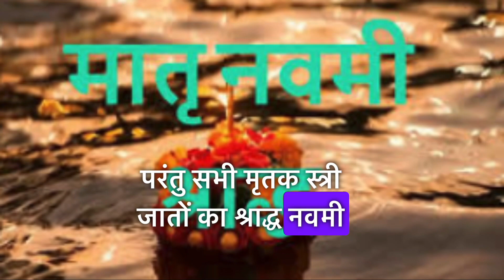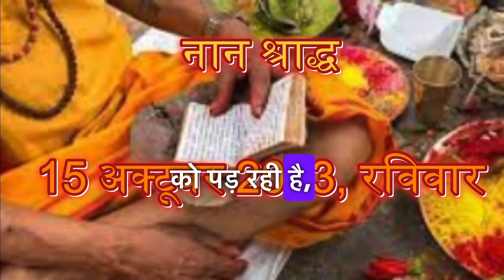Pitru paksha | Pitru paksha 2023 start date | Pitra paksha 2023 | shraddh kab hai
पितृ पक्ष 2023 | Pitru Paksha 2023 | Pitru Paksha

पितृ पक्ष 2023 में कब है | Pitra Paksha 2023 Date And Time | Pitra Paksha 2023 Kab Shuru Kab Samapt | Pitra Paksha 2023 Start Date And Time | पित्र पक्ष कब से शुरू है 2023 | Sharad Kab Hai | Shradh 2023 | Pitra Paksha 2023 Start Date | पित्र पक्ष कब है 2023 में | Shradh Paksha 2023 | पित्र पक्ष 2023 | श्राद्ध पक्ष 2023 में कब शुरू होगा | 29 September 2023 | Nayi Drishti

pitra paksha 2023 start date
pitra paksh kab se shuru hai
shraddh kab se shuru hai
2023 mein shraddh kab hai
pitra paksha kab hai
sharad kab se shuru hai 2023
2023 mein shraddh kab se shuru hai
pitar pak kab hai
shradh 2023 kab hai
pitra paksha kab se hai
srad kb se h 2023
pitra paksh kab se lagega
pitra paksha 2023
pitra visarjan kab hai
2023 mein pitra paksh kab hai
pitra paksha 2023 start date kab hai
shraddh kab se hai
sharad kab se shuru hai
shraddh kab se chalu hai
pitra pak kab lagega
sharad kab se hai 2023
shraddh kab hai
pitrapaksh
2023 me pitra paksh kab hai
sharad kab hai 2023
pitra paksh kab se lag raha hai
pitra paksh kab se shuru ho raha hai
pitra pak kab se lag raha hai
kanagat kab se chalu hai
pitra paksh kab se chalu hai
sard kab se hai
श्राद्ध कब है
pitra paksh kab se lag rahe hai
shrad kab hai 2023
shrad kb h 2023
shradh kab hai 2023 mein
pitrapaksha 2023
पित्र पक्ष कब से शुरू है
pitra paksh kab hai
पित्र पक्ष 2023
2023 ke shraddh kab hai
2023 mein shraddh ka se hai
pitar pak
pitru paksha
pitar paksh kab lag raha hai
pitar pach kab hai
pitra paksh 2023
2023 ke shraddh kab hai
shraddh kab se start hai
shraddh kab se lagega
shraddh kab se shuru ho rahe hai
pitra paksh kab lagega
2023 pitra paksh kab hai
shard kab se h 2023
shraddh kab lagege
pitra paksh kab shuru hoga
pitra paksh kab se hai
पित्र पक्ष कब है
pitra kab se lag raha hai
pitra paksha kab se start hai
2023 ka pitra paksh kab hai
श्राद्ध कब से शुरू है 2023
pitrapaksha kab lagega
pitar pach 2023
kanagat kab se shuru honge
marpakh kab se hai 2023
kanagat kab se hai
2023 mein pitra paksh kab se shuru hai
shraddh kab se lag rahe hai
2023 mein shraddh kab se hai
इन लक्षणो से पता चलता है की आप पितृदोष से पीड़ित है
किन लक्षणों से पता चलता है पितृदोष का?
पितृदोष के लक्षण
पितृदोष कैसे होता है?
This video gives  complete information for Pitru Paksha 2023 Date And Time and Pitru  Paksha 2023 vidhi and shraddh vidhi. it elaborates need for tarpan, pind dan and pitar pooja.

Pitri paksh kab hai
Pitripaksh kab se kab tak chalega

spiritual sparkle